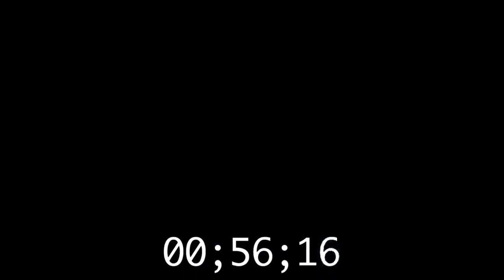EP18 Kings, Queens, Lords, and Liars